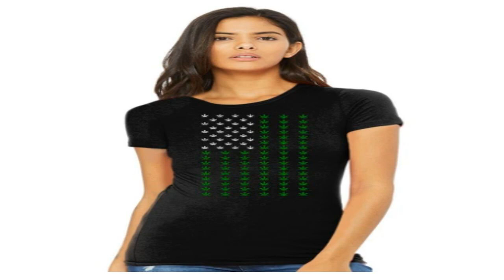WHERE CAN YOU USE RECREATIONAL MARIJUANA?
Know where recreational marijuana is legal so you stay in compliance.
Nine states plus Washington, D.C. have legalized marijuana for recreational usage. As a result, more Americans are dipping their toes into recreational marijuana use, as laws loosen and acceptance for cannabis grows.

Even if recreational marijuana is legal where you live or visit, that does not mean you can smoke, vape, dab, or eat cannabis anywhere you want. Doing so can lead to a citation or worse, depending on state law.
Where can you use your legal marijuana once you buy it?

The following is a summary of where recreational marijuana can be consumed legally.

Balcony or Private Backyard
Maybe your backyard, back deck or back balcony is the most popular legal place to enjoy recreational cannabis.

Homeowners can consume cannabis on their private property, such as their own yard or a balcony. Adult friends and family members can also consume cannabis in your yard, such as for a cookout or garden party.

In most instances, it is illegal to consume marijuana in public view, so it’s best if you consume marijuana on your porch or back patio, away from neighbors and passersby.

If you are a renter, you may have difficulty smoking marijuana legally. Landlords are legally allowed to ban smokers from smoking marijuana, just as they can ban smoking in general. Some landlords and property managers may even include a no-waiver clause in your lease that states you can be evicted if you use marijuana inside or outside the property you are renting.

However, even those who live in apartments or multi-unit buildings that are not prohibited from consuming recreational marijuana can opt to use a vape pen or opt for edibles in order not to disturb your neighbors and others nearby. If tenants complain that marijuana smoke is a nuisance, a landlord may be more inclined to implement rules around cannabis use.